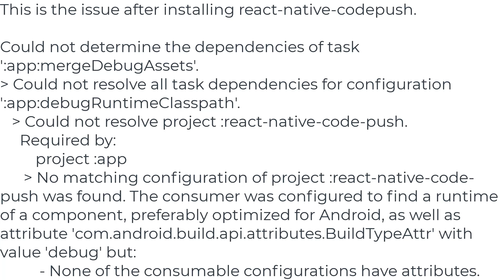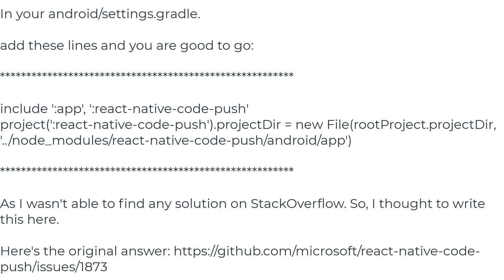Could not resolve project :react-native-code-push